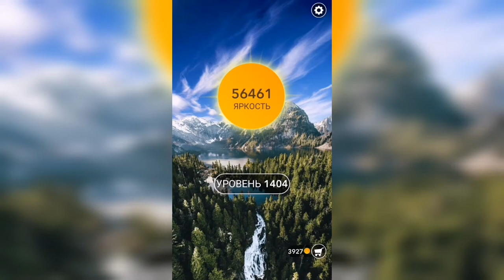Word / Слово Крест: Поиск русского кроссворда / Уровень 1404